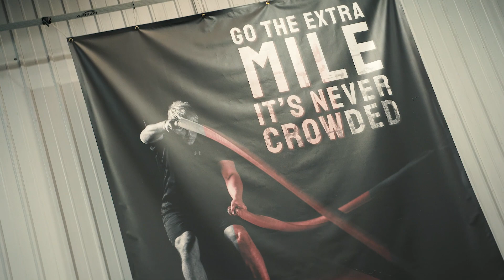JAY'S BODYBUILDING/MMA JOURNEY - FACE THE FEAR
We hope you enjoy Jay's story on his challenges and how he got through them!

Face The Fear